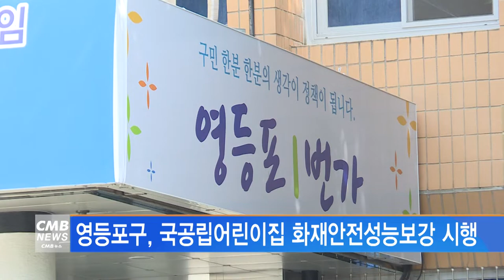[서울뉴스]영등포구, 국공립어린이집 화재안전성능보강 시행